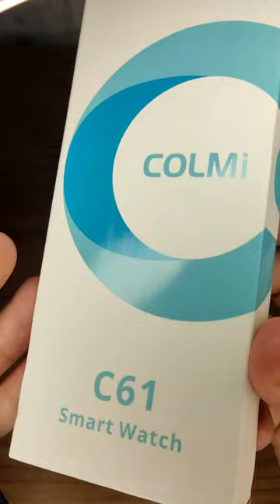Colmi C61 (Smartwatch)